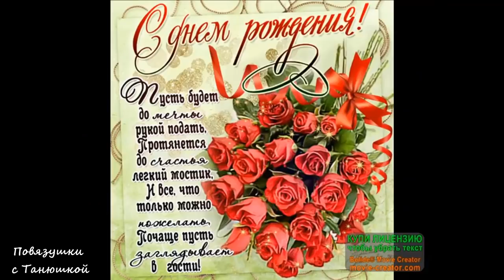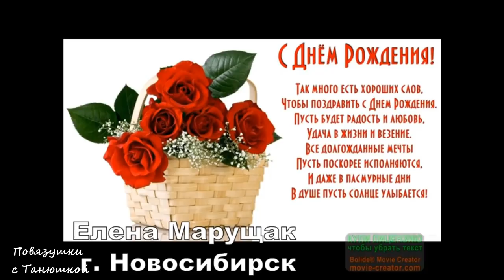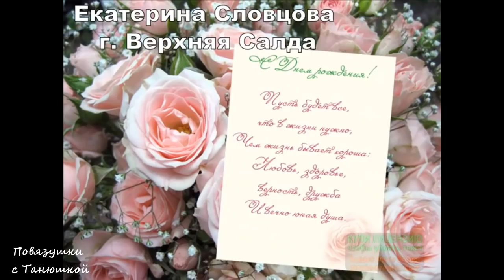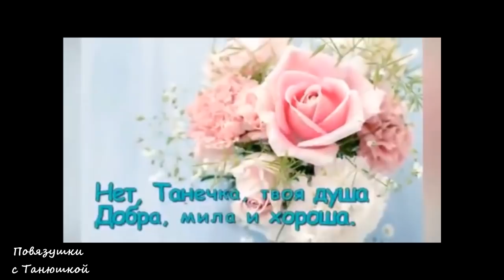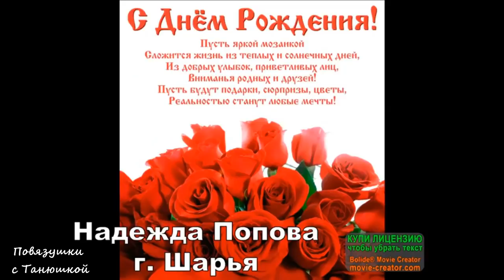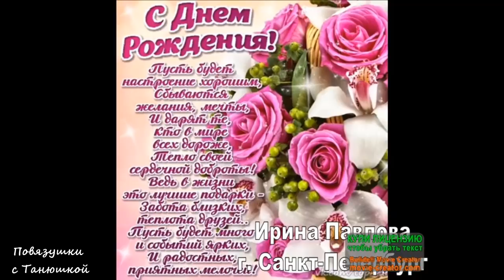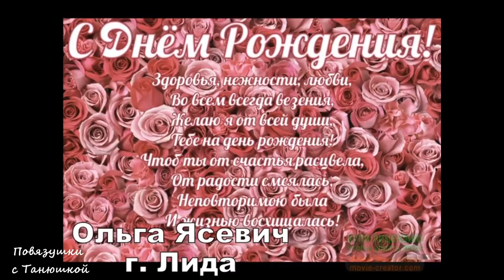Мой День Рождения) Самые душевные поздравления от друзей!!! Песня для вас в моем исполнении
Всем приветик, мои хорошие! Вчера, 5 июня, был мой День рождения! Я получила очень много поздравлений от друзей и родных! Хочу сказать всем огромное спасибо!!! Мне безумно приятно!
Девочки, участницы СП "Волшебный клубок" подарили мне полный набор спиц Чиагу, а также сняли для меня замечательное видео-поздравление! В этом видео я вам его покажу) Девочки, спасибо большое!!! Приятно до слез!
Я записала песенку для вас. Надеюсь, вам понравиться!

Я буду рада любой помощи на развитие моего творчества: WMZ: Z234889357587

Карта МТ банка (виза) 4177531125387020 Пополнить можно с любой карты РБ по ссылке

Мой клуб друзей в интернет-магазине Боббин Регистрируйся, совершай покупки и получай на свой счет до 300 рублей.